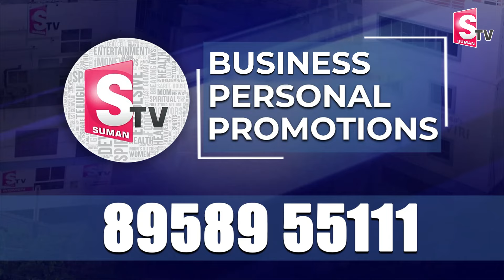విశాఖ స్టీల్ ప్లాంట్ వద్ద షర్మిల నిరసన | YS Sharmila Protest Against Vizag Steel Plant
Watch►విశాఖ స్టీల్ ప్లాంట్ వద్ద షర్మిల నిరసన | YS Sharmila Protest Against Vizag Steel Plant | @Sumantvsrikakulam